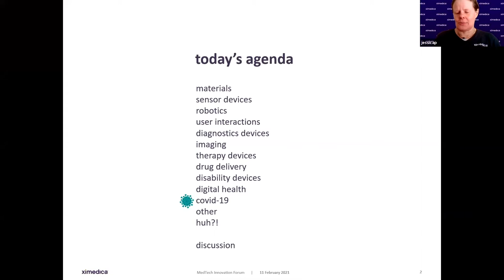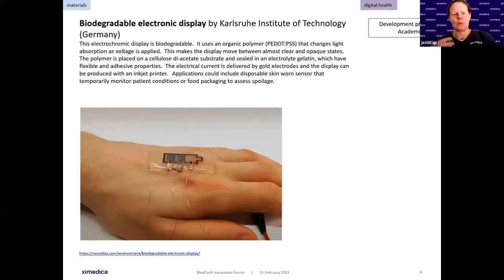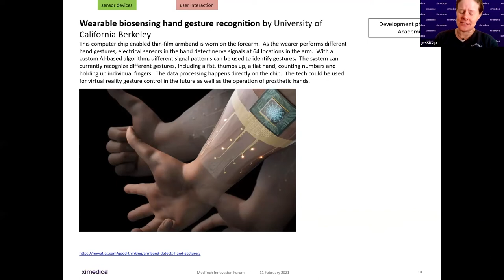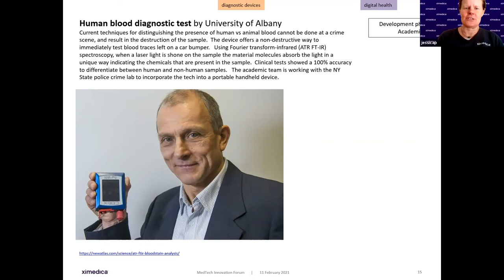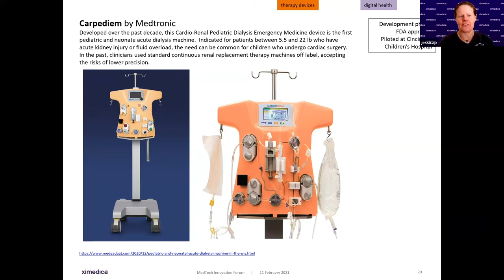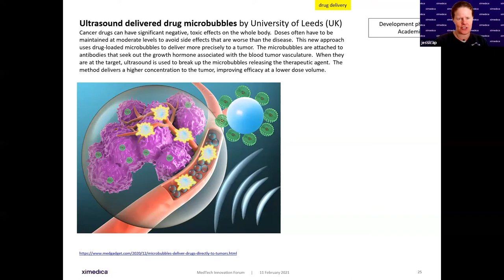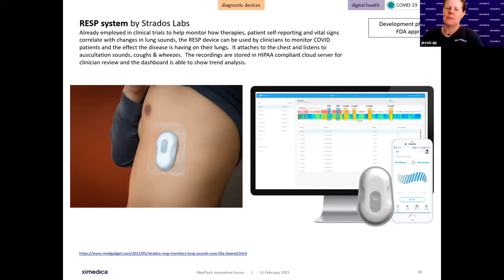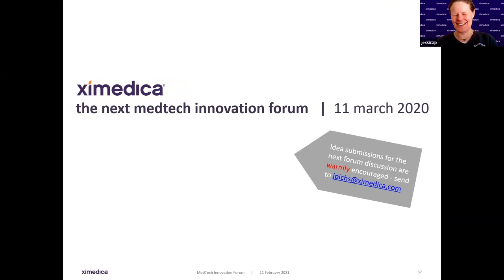MedTech Forum | February 2021 | District Hall Providence | RI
A collective enterprise to share, disseminate and discuss new technologies, gadgets, and innovations that have recently come into the public domain! This VIRTUAL monthly technology forum showcases the newest medical innovations spanning from digital & connected products, diagnostics, pharma & drug delivery, robotics, materials, sensors, to inventions you never thought you could imagine.

MedTech is a rapidly growing and evolving industry in Rhode Island driving economic growth and advancing scientific knowledge. Join us every month as we explore innovations in MedTech and related fields with the MedTech Innovation Forum.
Recorded: 2/11/21